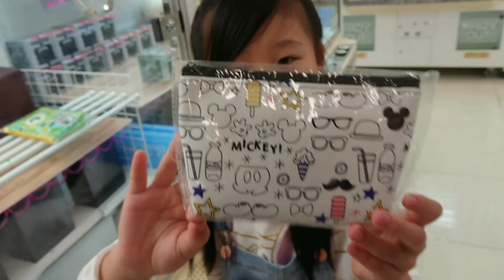【クレーンゲーム】ぬいぐるみ大量ゲット☆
クレーンゲームアーム強すぎない！？
ぬいぐるみ大量ゲット☆

準備中です♪

素材→PIXTA